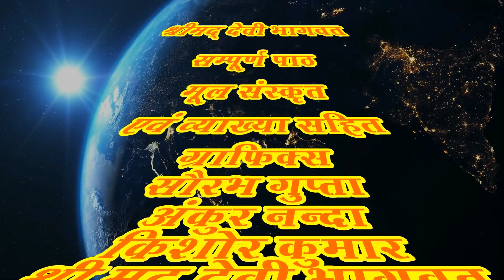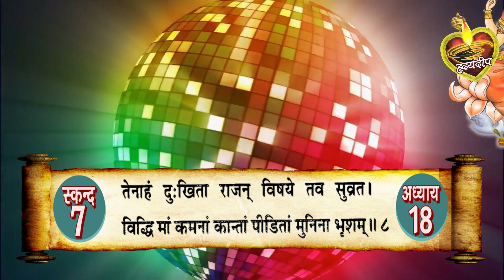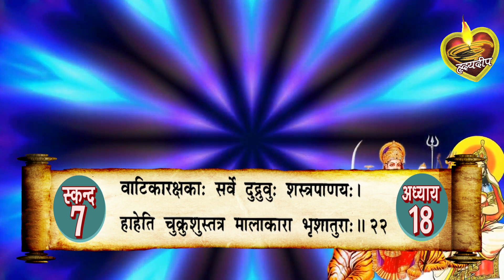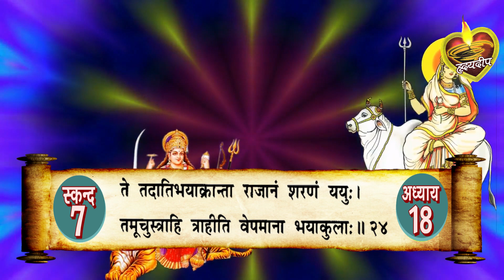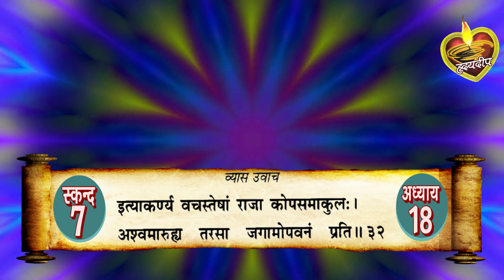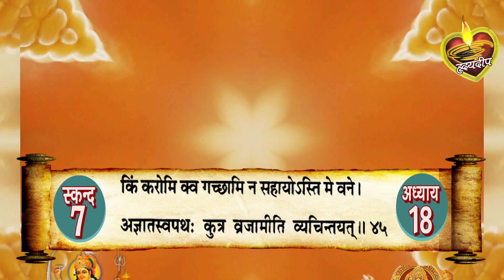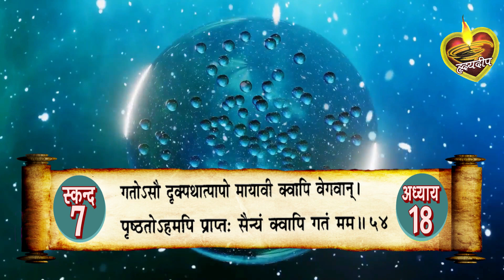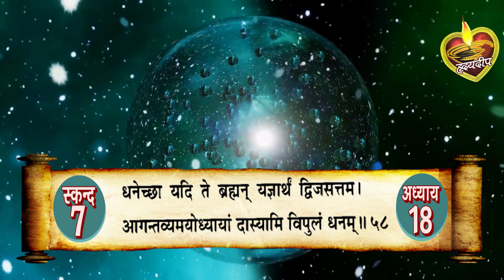श्रीमद्देवी भागवत मूलपाठ स्कन्द 7 अध्याय - 18 [ Srimad Devi Bhagwat Mulpath with Lyrics ]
विश्वामित्र का माया शुक्र के द्वारा हरिश्चन्द्र के उद्यान को नष्ट कराना।